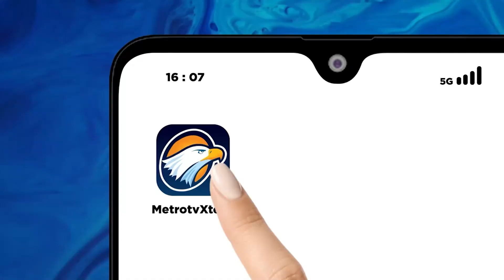Toko Kelontong Di Purbalingga Di Sambar Si Jago Merah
METRO TV JATENG & DIY, Kebakaran Hebat Menghanguskan 1 Toko Kelontong Beserta Selurih Isinya Pada Rabu Petang Kemarin Di Purbalingga Jawa Tengah Akibat Kebakaran Tersebut Kerugian Ditaksir Mencapai Milyaran Rupiah.